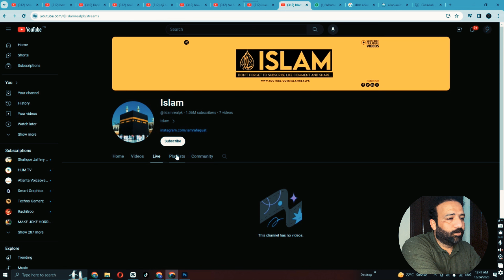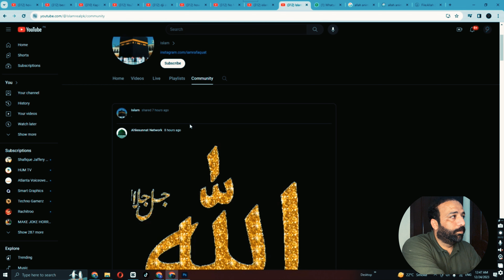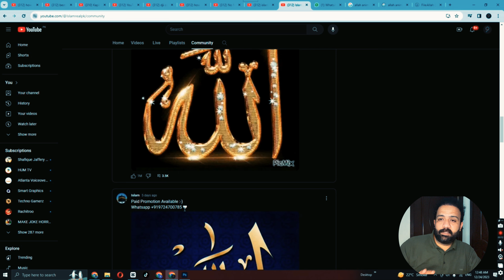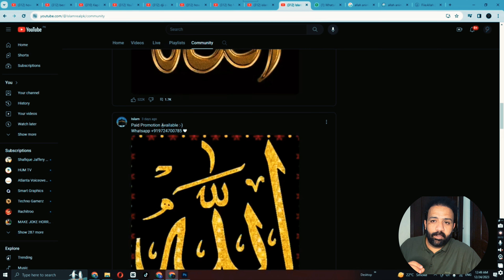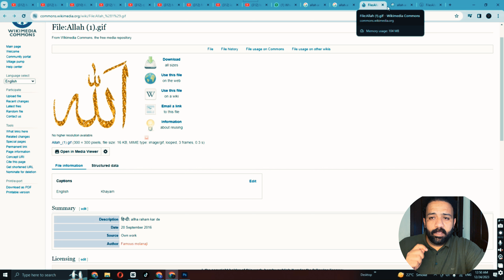No Need to Monetize Channel | How to Earn Money on YouTube Without Making Videos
Welcome to this video, here you will learn how to earn money from Youtube Channel without making videos and without monetization. Here I will show you example of a channel who gained 1M subscribers without uploading videos and he is earning around $300 per month.